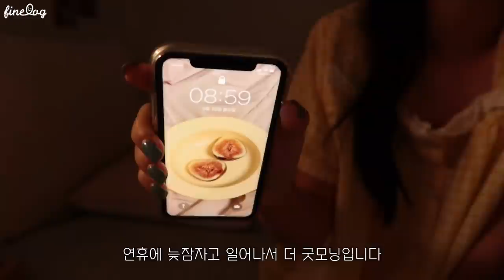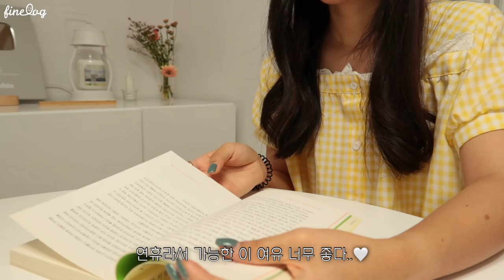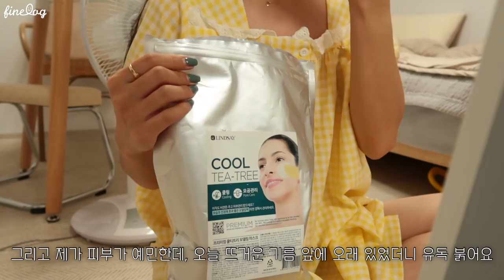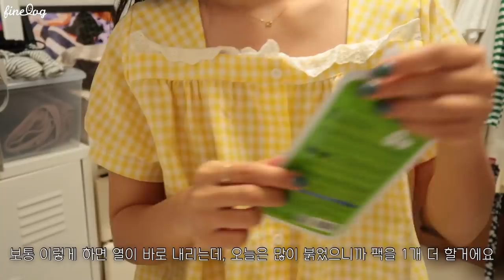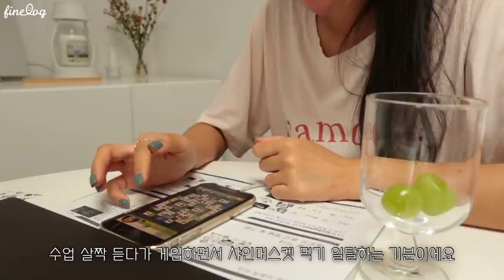SUB)일상브이로그👩🏻‍🌾일복 터진 추석, 잘 먹고 놀고 일하기 | 명절음식만들기 | 귀요미 등장 | 갈비찜, 모둠전, 파니니, 짬뽕, 아이스크림 | 집순이브이로그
본 영상은 '비움효소'의 유상광고를 포함하고 있습니다.

dudgusdl87

안녕하세요 우리 하루들♥
오늘은 추석 연휴 기간 동안의 일상을 담은 영상이에요:)
여러분은 즐거운 추석 연휴 보내셨나요?!
보시다시피 저는,, 엄마와 함께 열심히 일했어요!
누가 시킨건 아닌데, 이상하게 엄마랑 둘이 요리하다보면
계속 일을 벌리게 되더라구요?! 사서 고생하는 모녀 st...ㅎ
그리고 영상 끝까지 보시면 넘넘 귀여운 애기와 강아지 조합 보실 수 있어요!
끝 부분에 있는 귀염댕이들 덕분에
저도 이번 영상은 계속 다시 볼 것 같아요 ㅎ
일상 브이로그를 좋아해주시는 분들이 많아서
저도 일상 브이로그 영상을 찍을 때는 더 즐겁게 찍는 것 같아요!
10월에는 일상 브이로그 좀 더 자주 올려볼게요!
열심히 일해라 나야!

📌Me
키 : 166.5cm
최고 몸무게 : 62.8kg
유지 몸무게 : 52.5kg~53.5kg